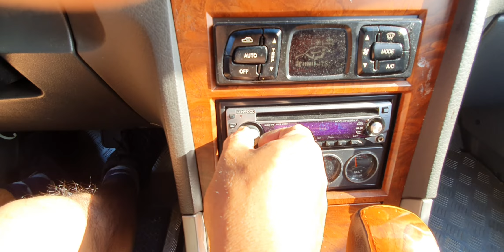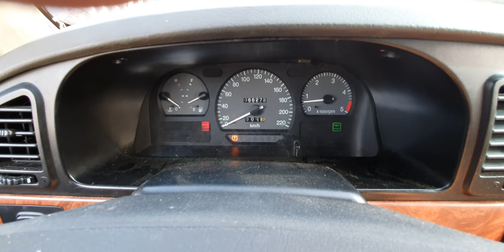MUSSO SPORTS PICK-UP